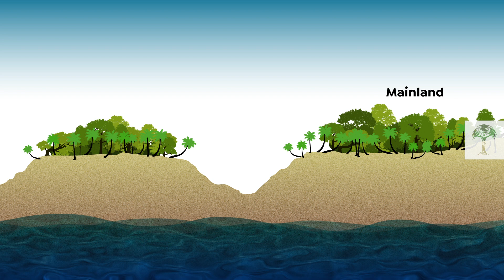Why You Should Stay Away from Brazil's Snake Island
Just off the coast of São Paulo lies an idyllic, uninhabited island. Ilha da Queimada Grande is off limits even to day-trippers – with good reason. 🐍 It’s home to around 2,000 golden lancehead pit vipers, one of the world’s most venomous snakes.

But how did a snake that can’t swim end up living on an island? How did they get to be so deadly? And what do they eat on an island free of mammal life? We dive into the mysteries of Snake Island – join us if you dare!

Re-Edit: Eva Schmidt
Graphic: Jörg Eisenprobst
Voice-Over: Julian Nightingall
Audio Mix: Hubert Weninger

Original Production:
“Brazil – A Natural History” a Terra Mater Factual Studio production, written by Paul Reddish & Christian Baumeister

Production:
Terra Mater Factual Studios GmbH